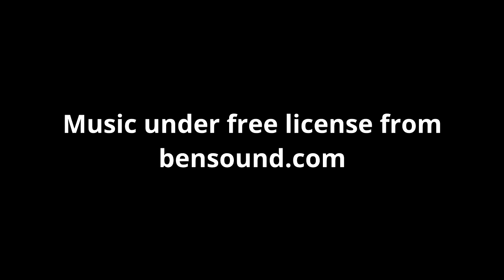Chris Gallaway - Book Review - Scarborough by Catherine Hernandez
To help celebrate Independent Bookstore Day, which is coming up on April 24th, we will be sharing several videos from community members recommending great books. Today, community and labour organizer, Chris Gallaway recommends Scarborough by Catherine Hernandez. You can order this book through our

You can also check out more of Chris’ recommendations and reviews on his book blog